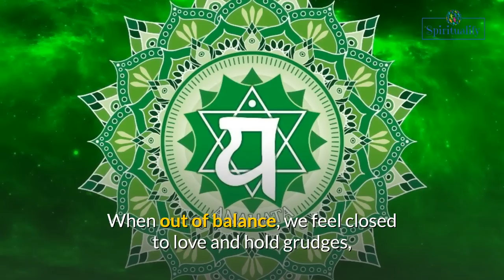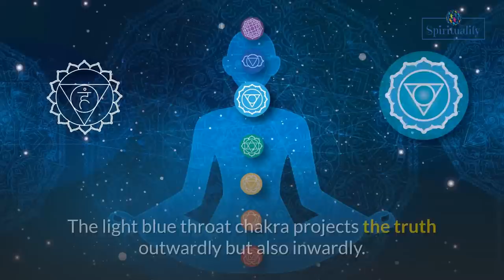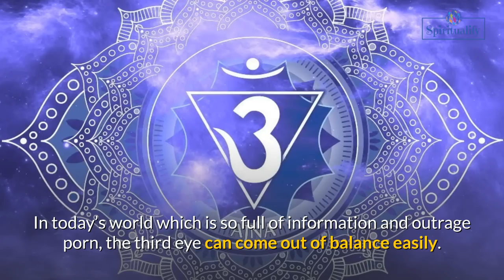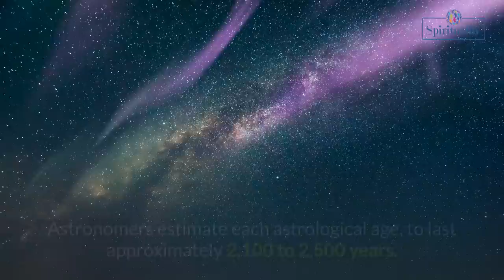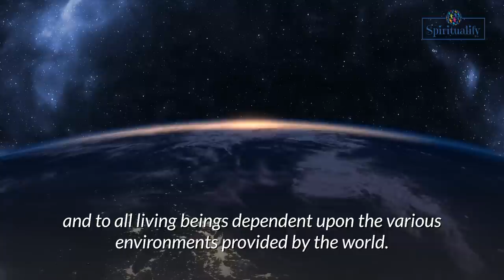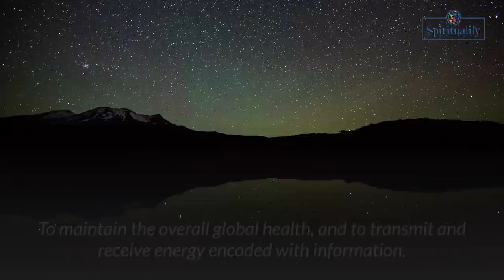Earth Chakras, 7 Amazing Places Filled With Powerful Energy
The Earth Chakras exist because our extraordinary planet is a conscious and vibrant living being as we are.

Energy flows through each of the main Chakras of the Earth, guaranteeing well-being and vitality. The Earth Chakras are connected by energy circuits called Ley lines. This grid system has been known and mapped for millennia.

By visiting these places, you could feel and perceive synergy and contact with Mother Earth, opening your chakras to it and becoming a powerful universal energy channel.

In this video, we indicate the places most commonly connected to the Earth Chakra system and what they represent spiritually.

Timestamps:

Intro - 0:00
Earth's Root Chakra - 1:23
Earth's Sacral Chakra - 2:28
Earth's Solar Plexus Chakra - 3:34
Earth's Heart Chakra -  4:32
Earth's Throat Chakra - 5:54
Earth's Third Eye Chakra - 6:54
Earth's Crown Chakra - 8:27